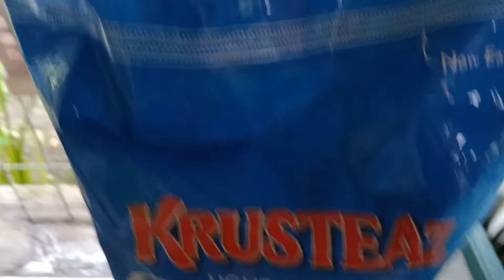EASY COOK KRUSTEAZ PANCAKES